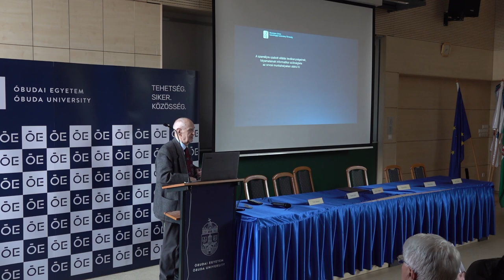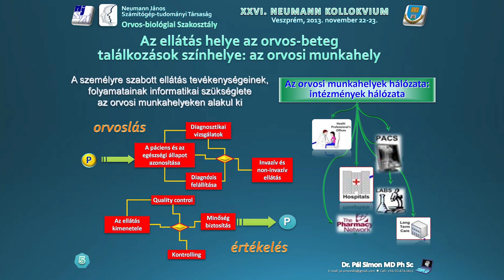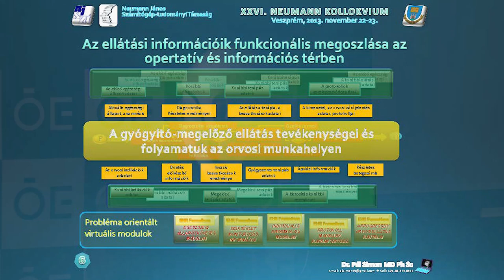ESZTIK. Az egészségügyi kártyaprojekt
Simon Pál előadása a Neumann János Számítógép-tudományi Társaság Informatikatörténeti Fórum (NJSZT iTF) „Nagy Számítástechnikai Műhelyek” sorozatában „A hazai egészségügyi informatika története” című rendezvényén, az Óbudai Egyetemen (ÓE). (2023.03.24.)